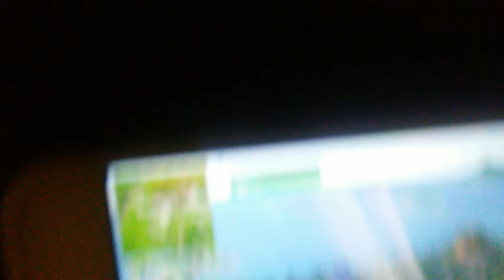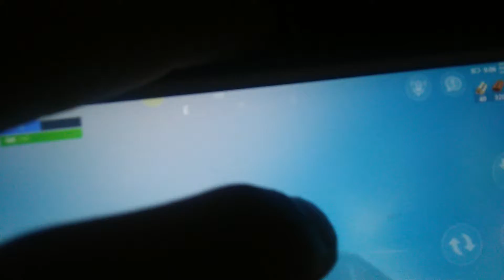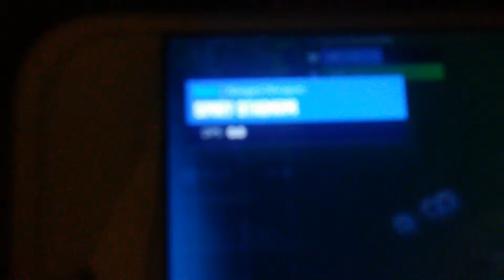Last look at fortnite season 5(loot Lake)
Saying goodbye to fortnite season 5 loot Lake